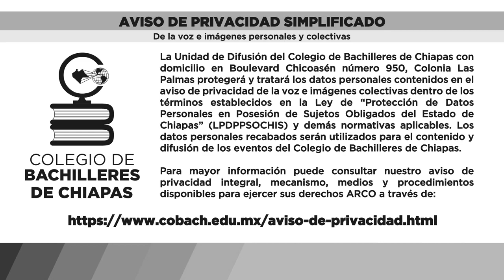Jóvenes divulgadores de ciencia y tecnología del Colegio de Bachilleres de Chiapas.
Conoce a las y los jóvenes divulgadores de ciencia y tecnología del Colegio de Bachilleres de Chiapas.